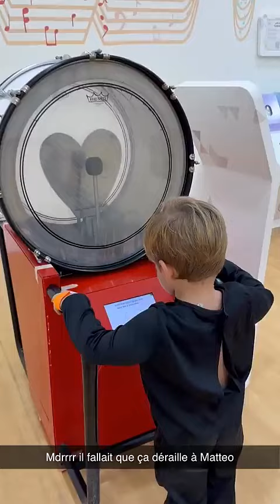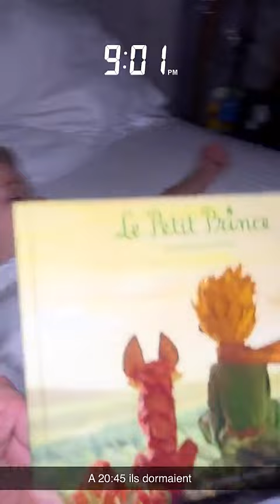HILLARY - 27 Octobre 2024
Les amis on se retrouve pour la journée du 27 Octobre 2024 sur notre chaine - Pour retrouver toutes les videos direction : Hillary